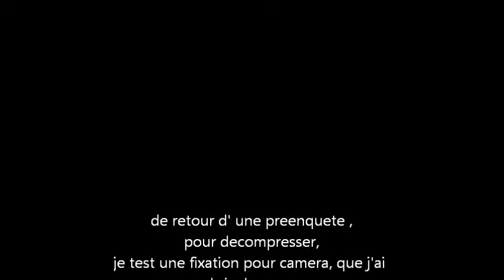TEST FIXATION CAMERA HONDA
pilotage pour un test de fixation d une camera...